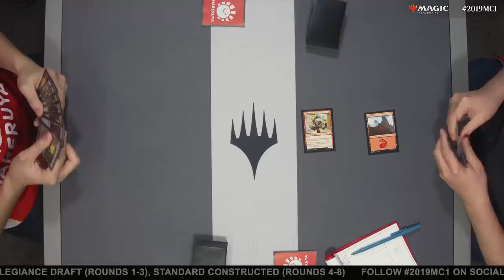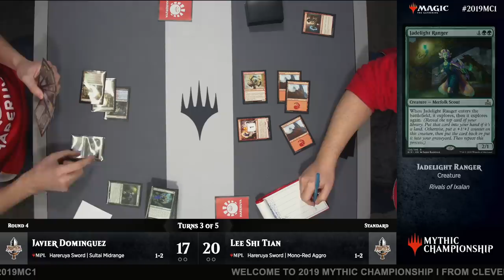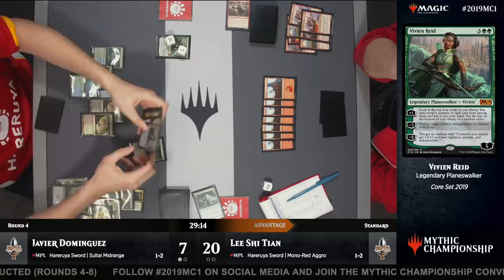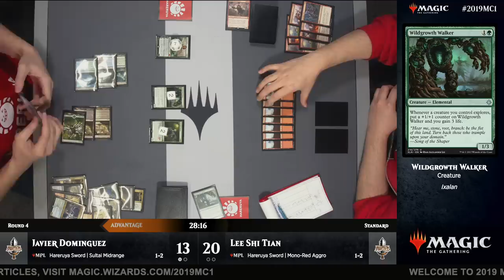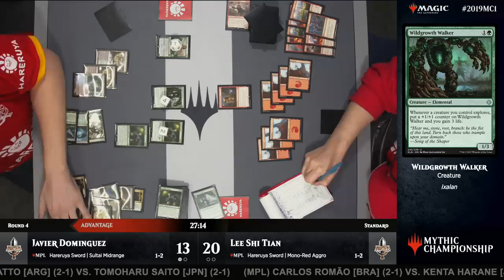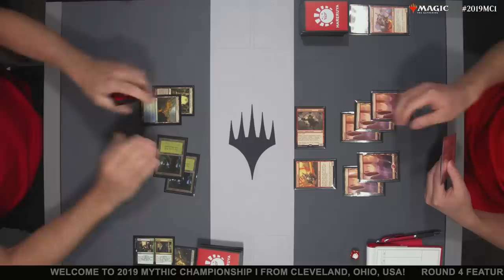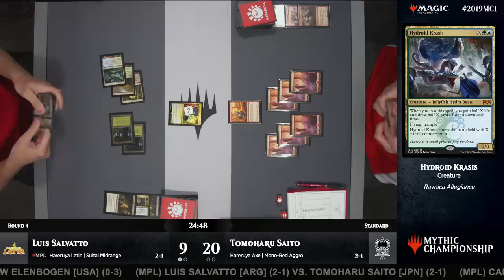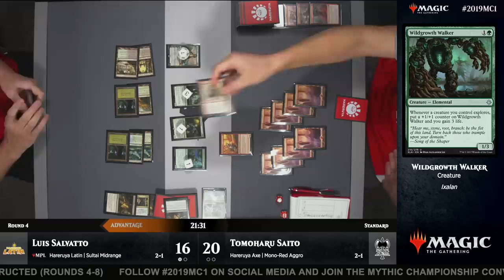2019 Mythic Championship I - Round 4 (Standard): Javier Dominguez vs Lee Shi Tian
Two MPL players—Javier Dominguez and Lee Shi Tian—go head-to-head and kick off the Standard Constructed round of the first Mythic Championship of 2019!